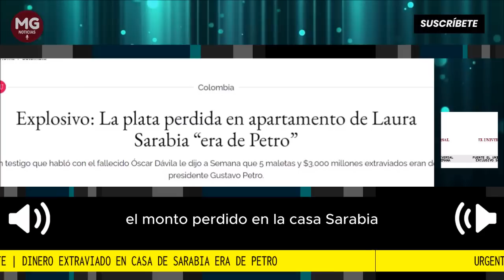URGENTE 🔴 DINERO EXTRAVIADO EN CASA DE SARABIA ERA DE PETRO SEGÚN FUENTE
Según el relato de la fuente, cuyo nombre no fue revelado por Semana, el monto perdido en la casa de Sarabia y que ocasionó la prueba de polígrafo y chuzadas a Marelbys Meza, quien fuera niñera de Sarabia, eran cinco maletas y 3.000 millones de pesos.
Fuente El Universal